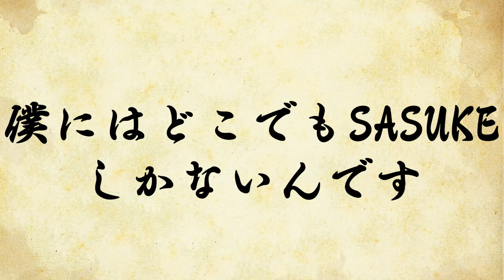DOKODEMO SASUKE 2019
僕はSASUKEとパニーニさんという芸人が大好きなんです。
パニーニさんも「SASUKEモノマネ」をされる方なので実質SASUKE100%ですが。
今回の動画で出てくる2人目の挑戦者はパニーニさんがネタでやってるモノマネです。

▼高橋のスロットアプリ「CRタカハシ」を作ってしまった

▼ごちゃごちゃ小言いうラジオをやっています

▼前に企画で出さざるを得なくなったLINEスタンプ

▼バイヤー高橋オリジナルのベイビーロンパースとサコッシュはこちら

2018大晦日の回はめちゃめちゃ感動しました。
SASUKE常連の1人である日置さんと言う方がいらっしゃって、
その方が本番２週間前に怪我をしてしまいました。

到底SASUKEに出られるような状態ではなく、出場は絶望的。
その話を聞きつけて、SASUKE仲間のみなさんが日置さんの元に駆けつけました。
SASUKEを知らない方用だと、ゴールデンボンバーの樽美酒さんとかですね。
家族や仲間に支えられ、超音波治療などできる限りの治療をしてみることに。

なんと当日、舞台に立つことができたのです。
しかもそんな足で1stステージを突破、なんと3rdステージまでたどり着いたのです。

なんなら僕はその2018年のくらいしかしっかり見たことがなく、
毎回こんなに感動する番組なのかと衝撃を受けました。
今だから言えますが、ただの脳筋番組だと思ってました。陳謝。

その他にも素晴らしい出演者の方々、

序盤に挑戦している人、特に3番目の人とかは
大抵すぐ落ちて面白い要因なのですが、
そういう人たち含めてSASUKEを作り上げるチームなんじゃないかと、
そんなくらいまで気持ちを持ってかれています。

だって1人目がクリアした瞬間すごいんですよ、
全然知らない人とかだったりするのにその場にいる全員がやったーって、
これは僕の偏見だし合ってるとは全然思わないんですが
「番組成立したー！！」って言ってるような気がして。

挑戦者同士がバーサス構造になってない大会っていいですよね。
挑戦者バーサス番組みたいな、
昔は多かった気がします。
番組に買ったら100万円みたいな。

あ、僕そう言うのが好きなんだわ。

来週は「どこでも電流イライラ棒」でいきます。

…みんな知らないんだろうなぁ。